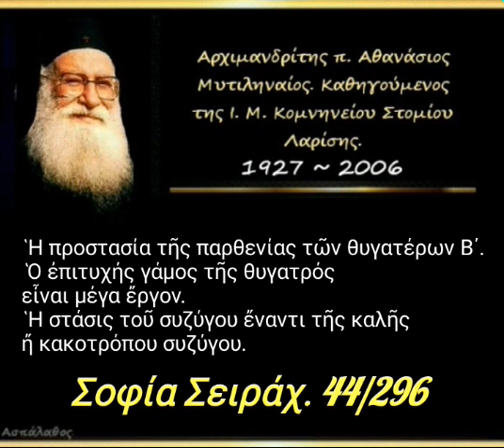Ἡ στάσις τοῦ συζύγου ἔναντι τῆς καλῆς ἤ κακοτρόπου συζύγου.Σοφία Σειράχ. 44/296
► Κατηγορία :
" Σοφία Σειράχ "

► Ομιλία:🔹44'

12/05/87

Ἡ προστασία τῆς παρθενίας τῶν θυγατέρων Β΄. Ὁ ἐπιτυχής γάμος τῆς θυγατρός εἶναι μέγα ἔργον. Ἡ στάσις τοῦ συζύγου ἔναντι τῆς καλῆς ἤ κακοτρόπου συζύγου.

►Όλες οι ομιλίες της Κατηγορίας :
" Σοφία Σειράχ " εδώ ⬇️